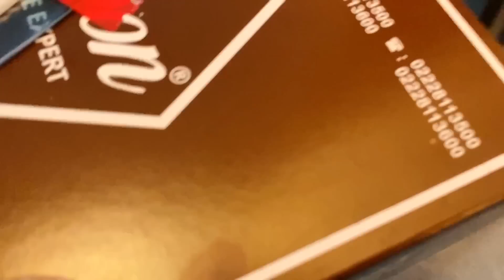Bhabhi ke aane ki khushi & 2 Million celebration | made bhabhi’s fav food | ibrahim family | vlog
Thanku for all the love and respect ❤️🙏🏻🤗
Aap sab humesha khush raho..

Saba_ka_jahaan